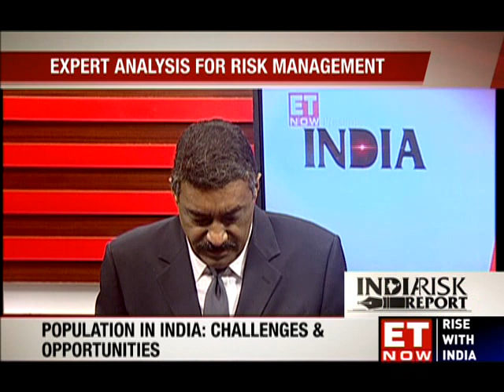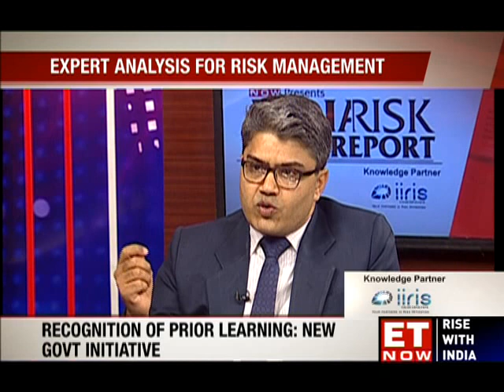INDIA RISK REPORT EP32 : Population verses Human Resources: The need for skilled India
Hosted by celebrated security affairs expert Maroof Raza, India Risk Report is going to help viewers understand the current scenario of corporate risks better through practical discussions with eminent guests and leading industry experts.

Tune in to ETNOW every Sat 12:30 PM and Sun 3:30 PM